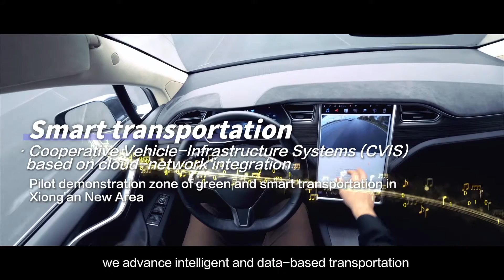Symphony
Hey, have you heard it? The passionate symphony of a digital age is coming! Click on our inspiring video “symphony” to jointly unveil a new chapter.